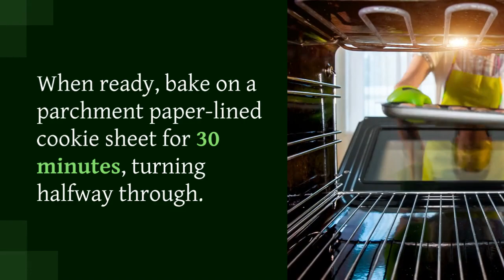Delicious Spinach Balls Appetizer Recipe - Delicious Starter Dish for Your Next Party - Freezer Meal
Craving a tasty appetizer? Try this delicious spinach balls recipe!

INGREDIENTS
You'll need softened butter, chopped spinach, diced onion, eggs and egg whites, herbed seasoned stuffing, Romano cheese, granulated garlic, salt, and cayenne.

INSTRUCTIONS
First, preheat your oven to 350 degrees.
Cook and drain the spinach, then squeeze it dry.
In a bowl, mix all ingredients together.
Form the mixture into small balls and place them on a wax paper-lined cookie sheet.
Refrigerate while the oven preheats.
When ready, bake on a parchment paper-lined cookie sheet for 30 minutes, turning halfway through.
Let them cool for a few minutes.

Serve these scrumptious spinach balls with honey mustard dip.